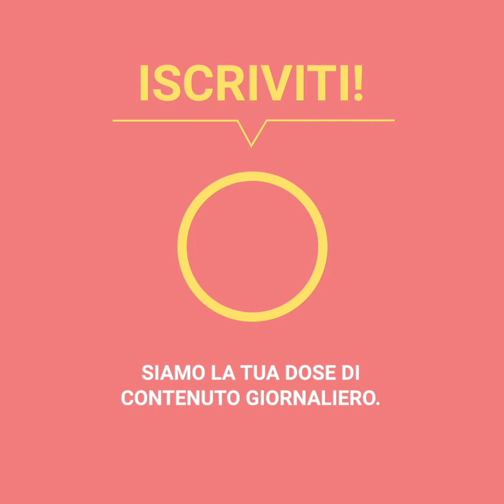Come sostituire un pavimento laminato rovinato ⛏ | Positivo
Sembra nuovo! Con questa tecnica non avrai più scuse per avere dei pavimenti graffiati o macchiati! 😱🙌🏻
Crédito: MrYoucandoityourself